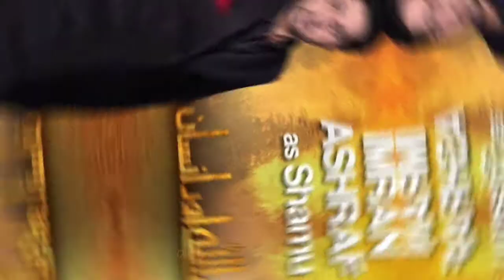Different Characters of Imran Ashraf | ft. Oscar Deserving | 28 April 2021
5 different characters of imran ashraf which are oscar deserving.